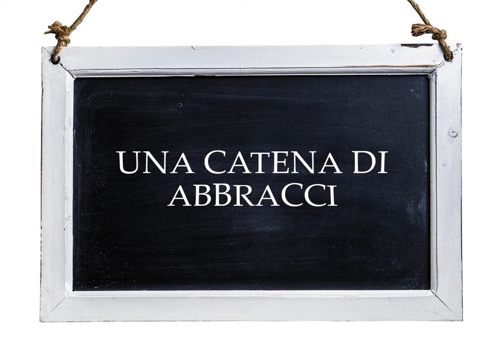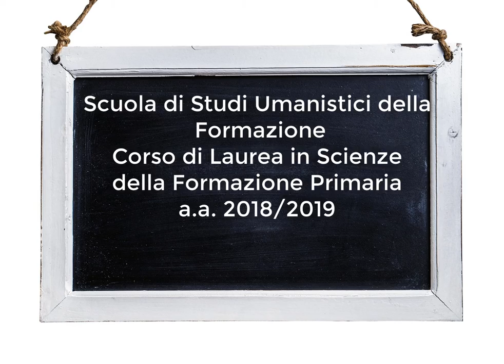Una catena di abbracci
Lavoro svolto durante il laboratorio di Tecnologie dell'istruzione e dell'apprendimento. a.a. 2018/2019. Prof.ssa Maria Ranieri